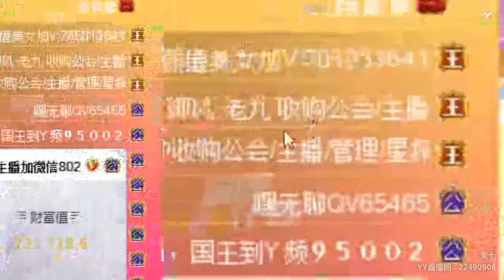【燃舞蹈】【YY LIVE】【Tik Tok app】【抖音歌曲】【Dance KPOP】【Artists Singing】 YY LIVE 美七